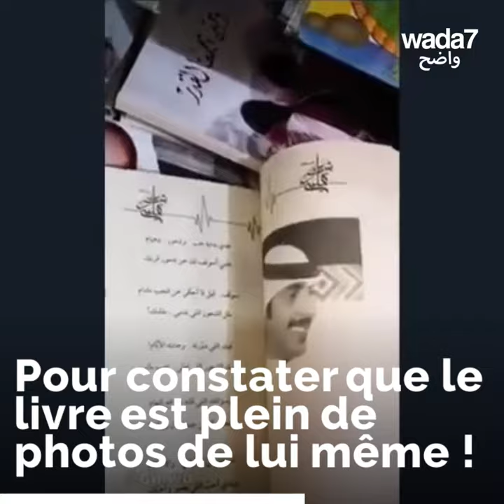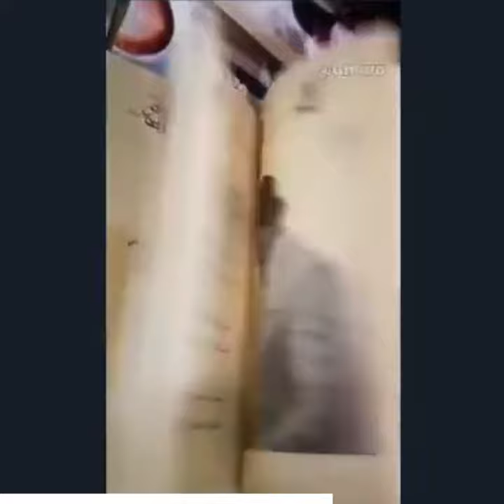Sheryan au salon du livre à Riyad !